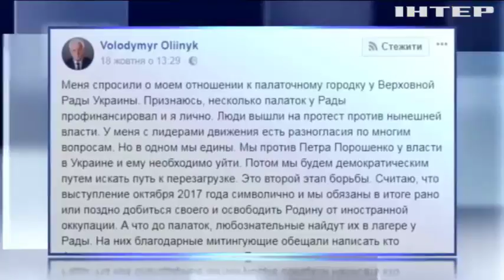Митинги под Радой: беглый экс-регионал признался в финансировании активистов